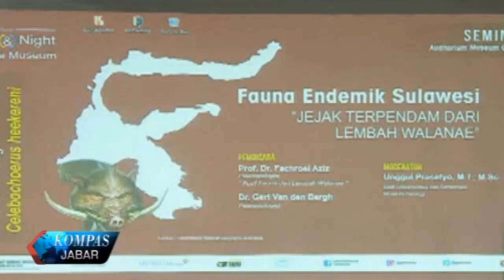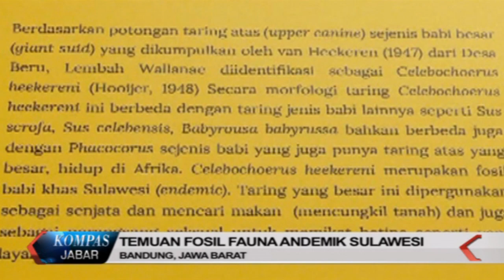TEMUAN FOSIL FAUNA ENDEMIK SULAWESI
KOMPAS TV JAWA BARAT

CHANNEL 34 UHF